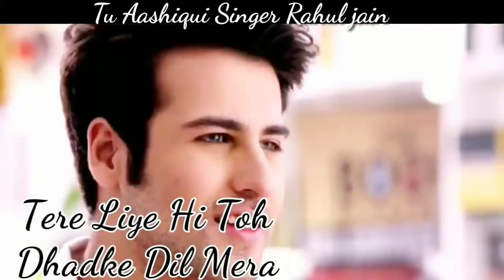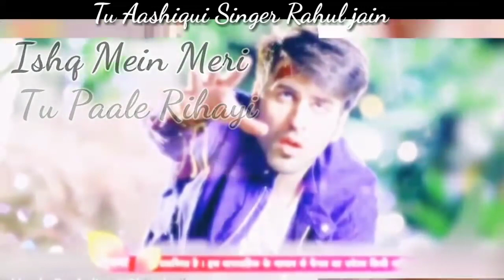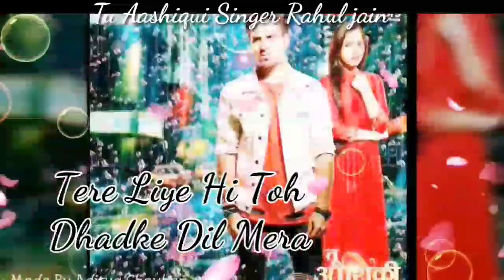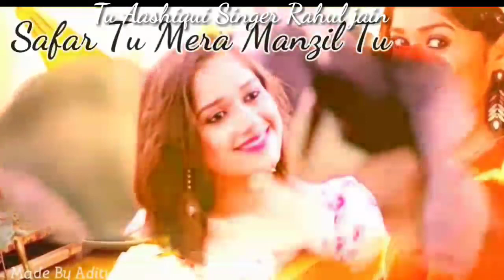Colors Tv (Tu Ashique) lyrical song